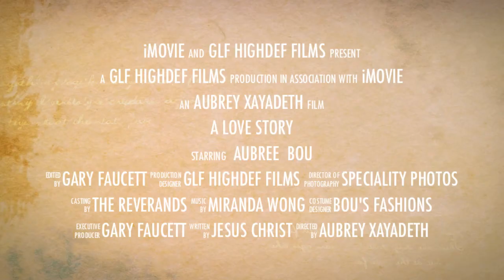Bou and Aubree Wedding Trailer